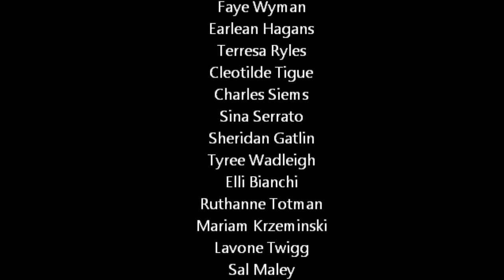Exteme pogoing to that Extreme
the title tell you all you need its extreme pogoing to the extreme on pogo if you didnt catch that